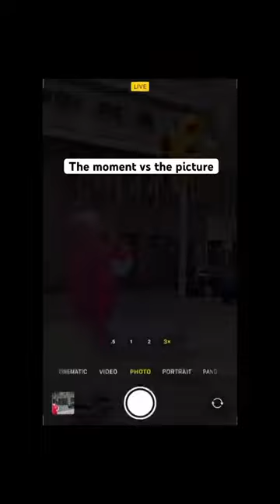The moment vs the pics.